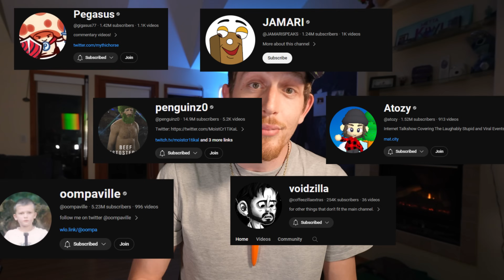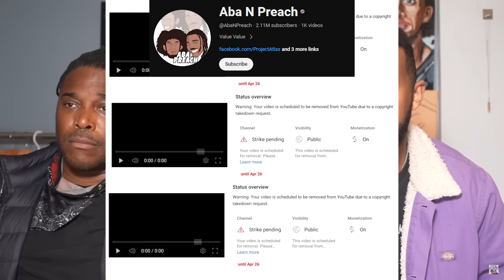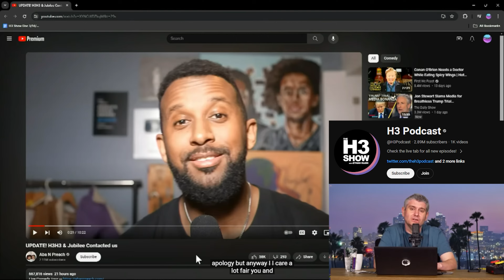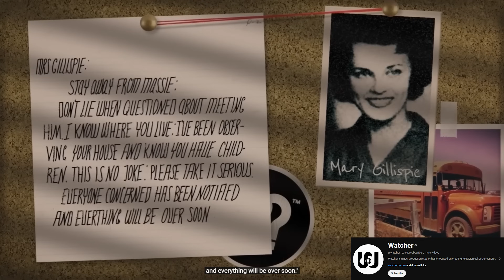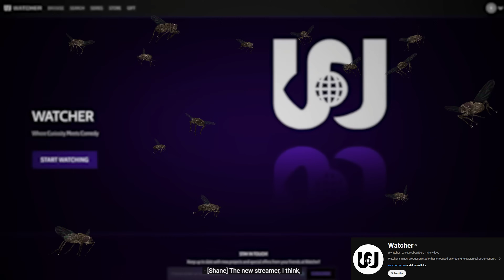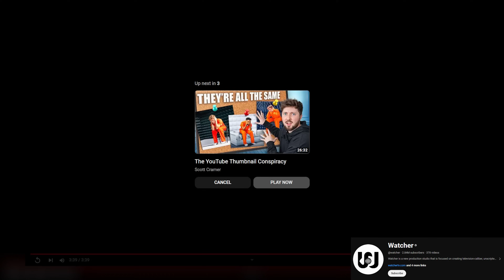The Damage is Done (Its too late)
In this video I cover the very quick response that Watcher made after releasing their announcement video that was highly disliked by the entire YouTube community .